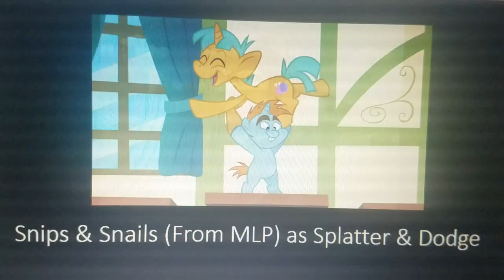Chase & The Magic World Part 20 (Credits)